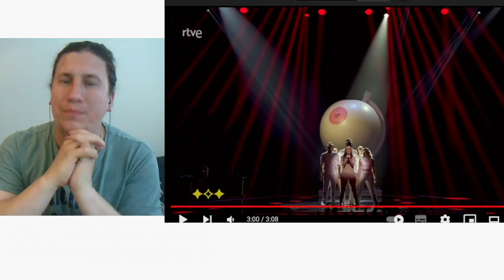Rigoberta Bandini - "Ay mamá" - Spain | OGAE EUROVISION 2022 - new reaction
Hello everyone , the eurovision season is not over YET .. let´s crown the winner of OGAE 2022 and who will win?

Here are the entries :

1 Ukraine Roxolana Girls
2 Croatia Marko Bošnjak Mola Za Nas
3 Sweden MEDINA In i dimman
4 Poland Kuba Lovesick
5 Spain Rigoberta Bandini Ay Mamá
6 Israel Eli Huli Blinded Dreamers
7 Ireland Rachel Goode I’m Loving Me
8 Italy La Rappresentante di Lista Ciao Ciao
9 Serbia Sara Jo Muskarcina
10 Finland BESS Ram Pam Pam
11 Romania Gabriel Basco One Night
12 Czech Republic GIUDI Jezinsky
13 Portugal SYRO Ainda Nos Tamos
14 Rest of World Cristina Ramos Heartless Game
15 Latvia Bermudu Divsturis Bad
16 Germany Felicia Lu Anxiety
17 Iceland Daughters of Reykjavik Turn This Around
18 Albania Alban Ramosaj Theje
19 Norway NorthKid Someone
20 Australia Voyager Dreamer
21 Estonia Anna Sahlene Champion
22 Malta Denise Boy
23 Slovenia Batista Cadillac Mim Pravil
24 North Macedonia Viktor Apostolovski Superman
25 Lithuania Lolita Zero Not Your Mother
26 Denmark Fuld Effekt Rave Med De Harde Drenge
27 France Pauline Chagne La nuit Pauline